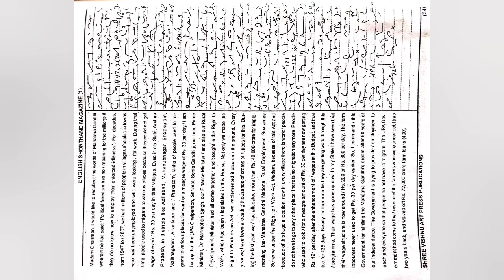95wpm ||Ex - 31|| English Legal Dictation||steno legal matter||courts legal matter